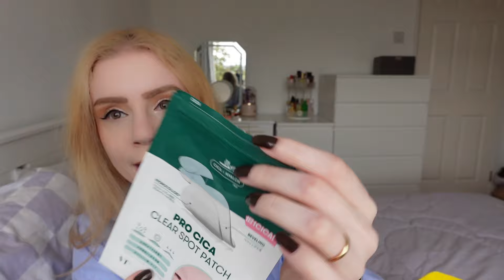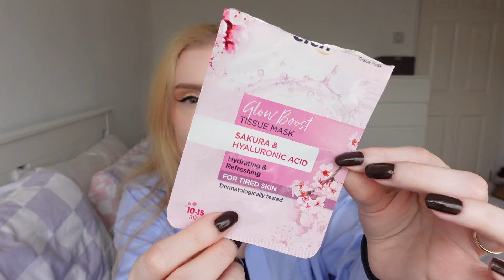PRODOTTI FINITI DEL PERIODO